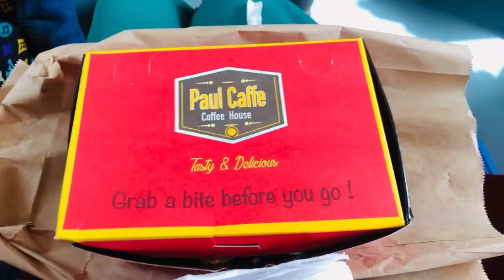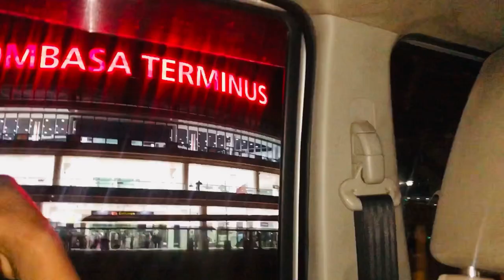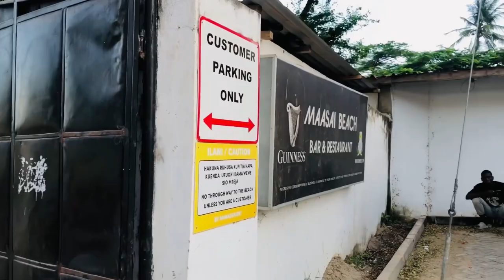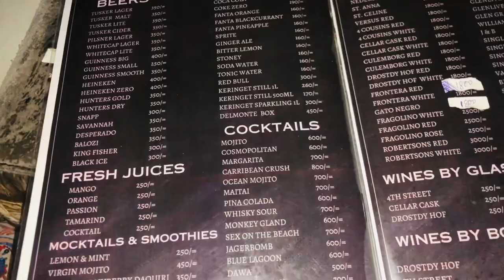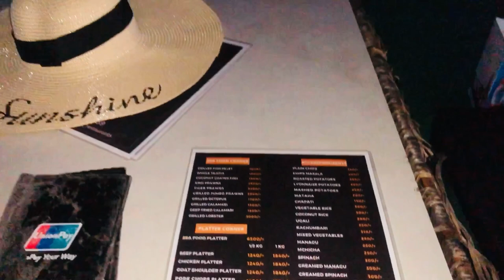Nyali vlog//Girls Trip on a budget//Things to do in Nyali.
The girls trip finally left the chat🤗
Join us as we enjoy our vacation in Nyali
Feel free to engage in the comments section & give us a like😘

For air bnb contact Eric Omutere
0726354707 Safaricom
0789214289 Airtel